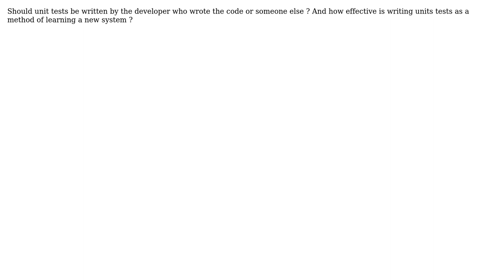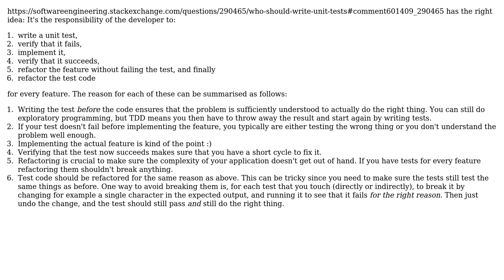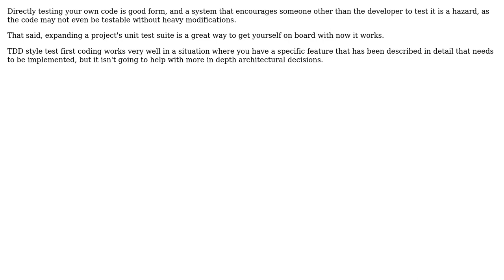Software Engineering: Who should write Unit Tests? (3 Solutions!!)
Software Engineering: Who should write Unit Tests?

With thanks & praise to God, and with thanks to the many people who have made this project possible! | Content (except music & images) licensed under CC BY-SA | Music | Images & others | With thanks to user oneCoderToRuleThemAll user l0b0 user Konrad Morawski user Dan Monego and the Stack Exchange Network Trademarks are property of their respective owners. You are responsible for your own actions.